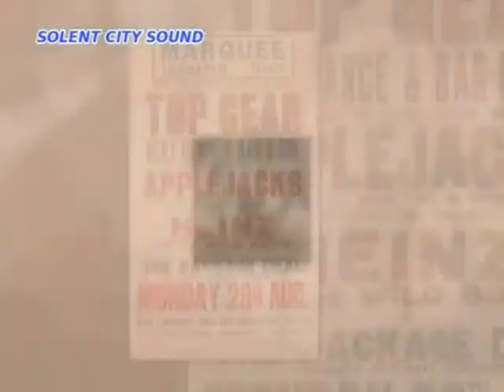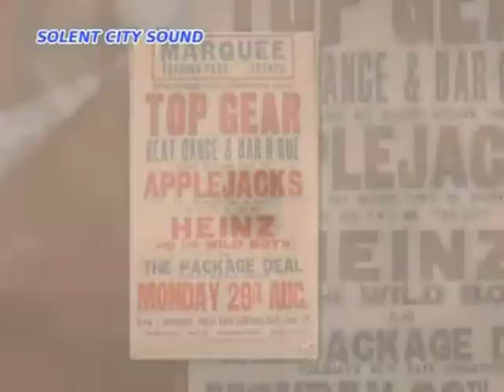HEINZ - HEAD TO TOE.... UNRELEASED 1973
Recorded on Phillps car radio, Capitol Radio Roger Scott